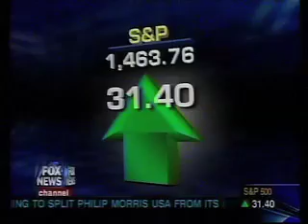FOX News Calls Couric A Bad Mom For Doing Her Job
On Your World With Neil Cavuto, guest host Dagen McDowell featured Janice Crouse of Concerned Women for America, who characterized Couric's trip as "a clear act of desperation" by a single mother whose "priorities [are] so determined by her ambition rather than her children's welfare." Crouse pointedly accused Couric of being a bad mother for going to cover Iraq